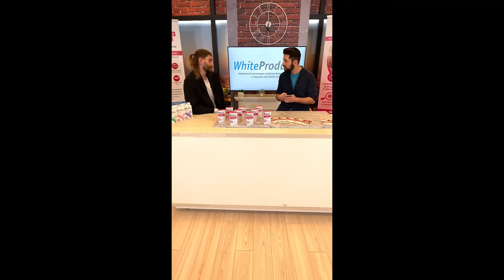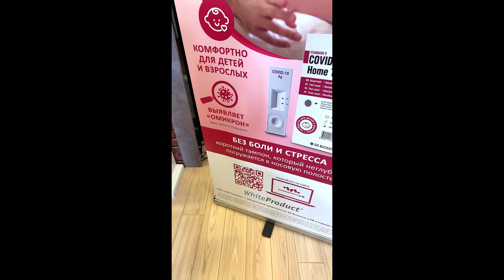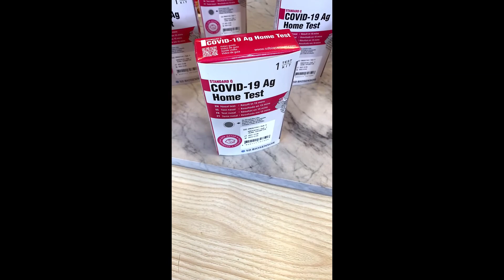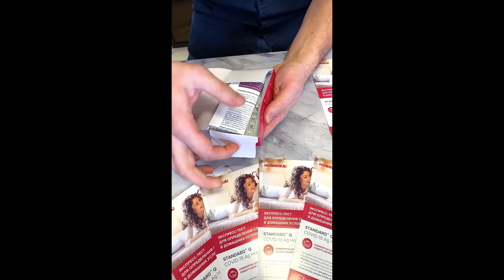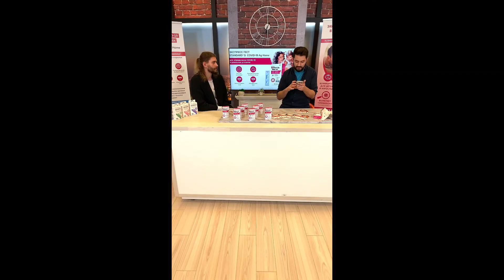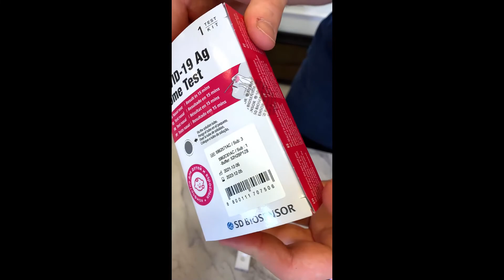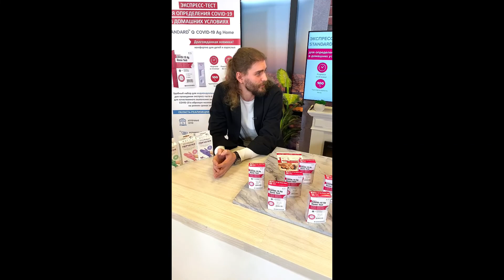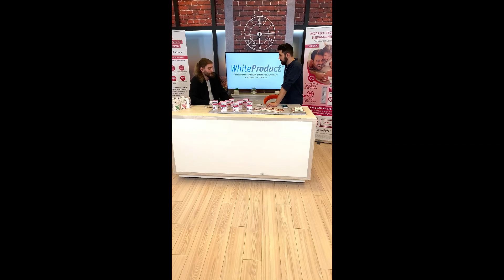White Product 02 февраля 2022